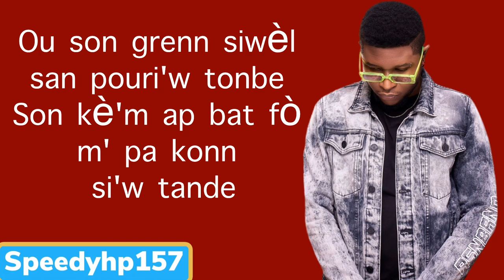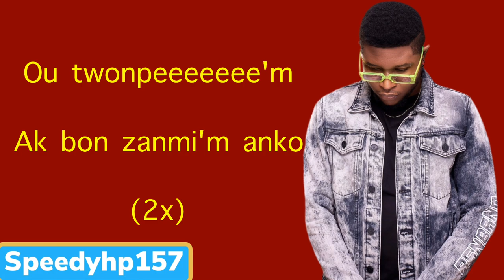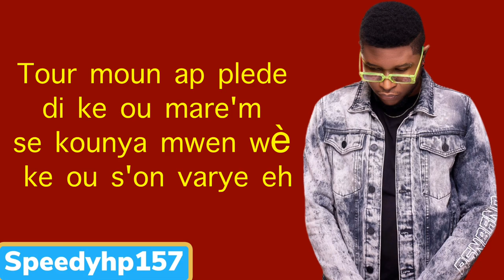MechansT feat Franco Love [Ak Bon Zanmi’m] Lyrics/Pawol